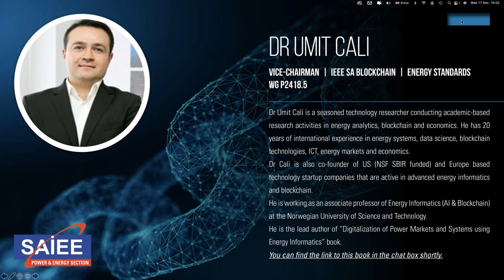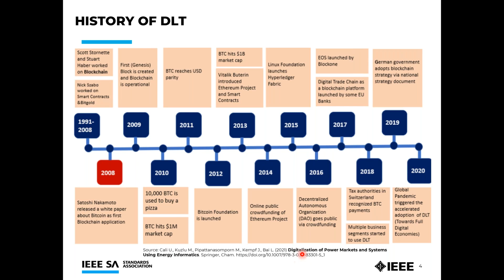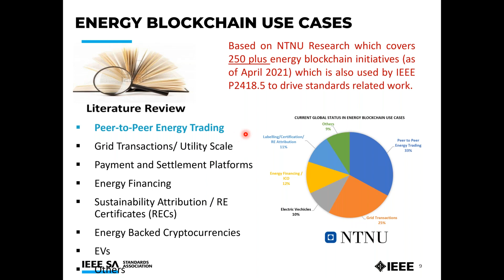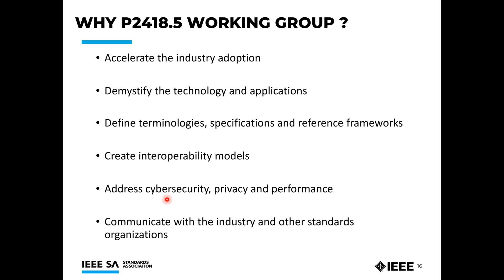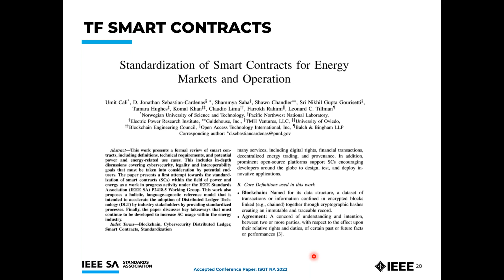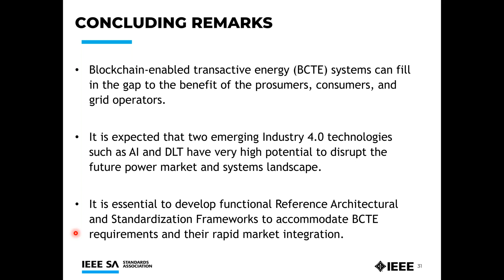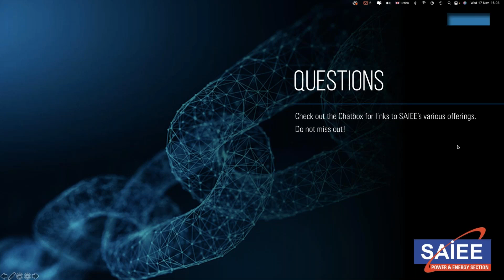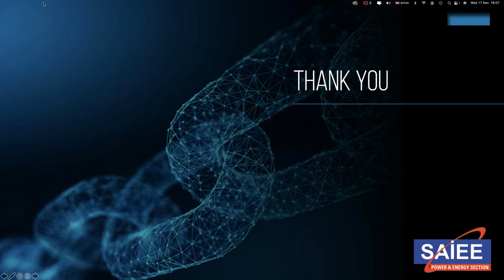SAIEE Power & Energy Section | Blockchain Enabled - Transactive Energy Use Cases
Blockchain-enabled transacted energy (BCTE) is a technology that can create an open, trusted, and transparent energy marketplace. This is important to society as it can lower the cost of renewable energy investments, improve our ability to combat climate change, encourage more participants into the renewables market, and increase the amount of innovation through transparent standards and access to the grid.

This webinar describes the basic framework and principles for using blockchain technology in power and energy domains with the emerging participatory grid.